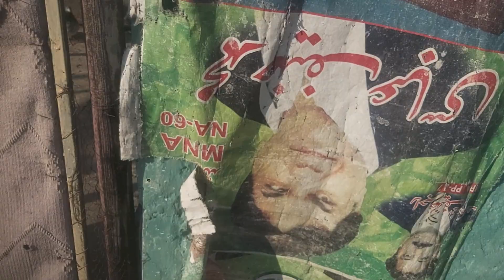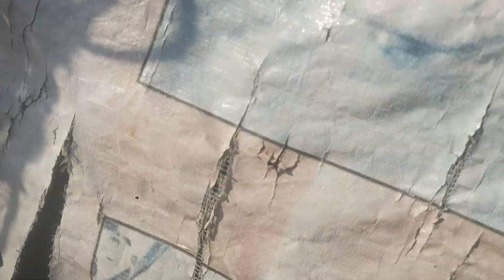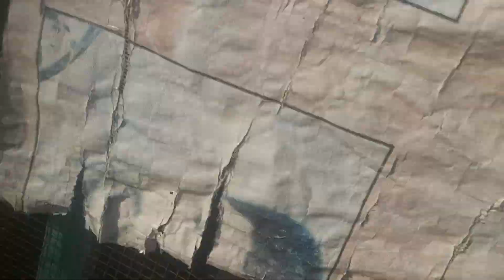soba ka tym ha#pigeon🕊vlog